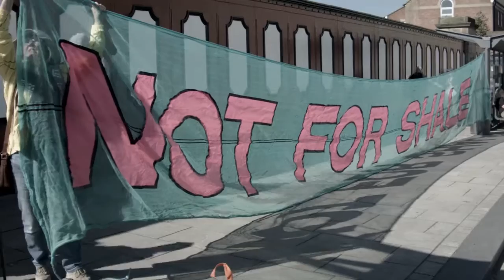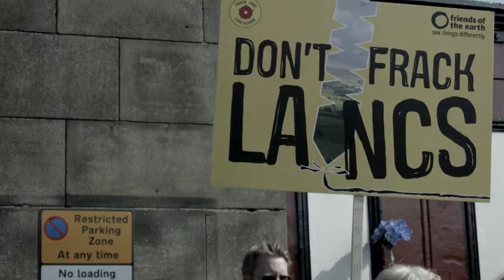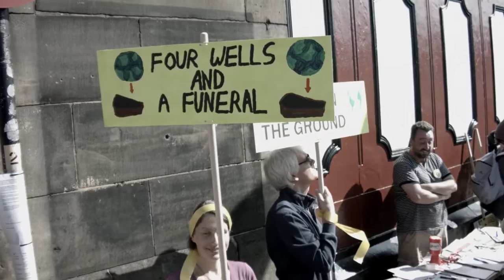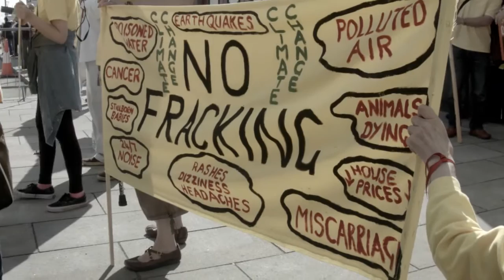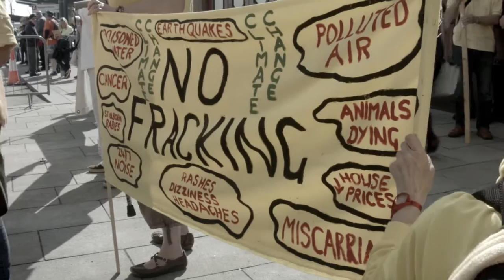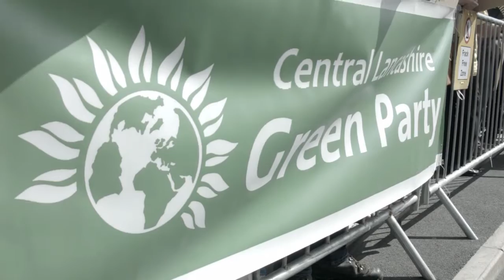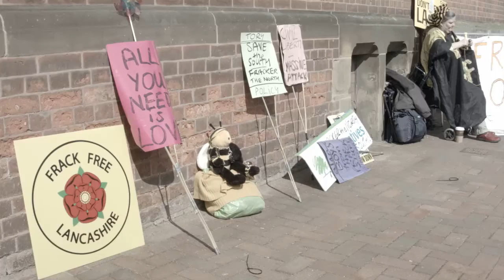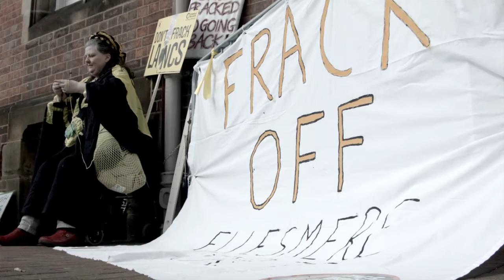Fracking Protest 23 06 15 at LCC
Unedited footage from fracking protest outside Lancashire County Council in Preston 26-06-15.